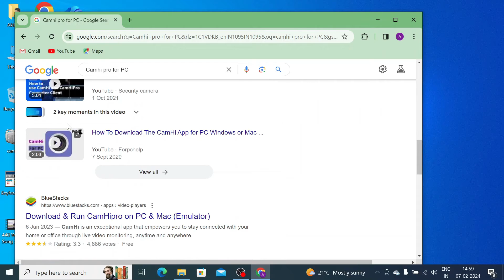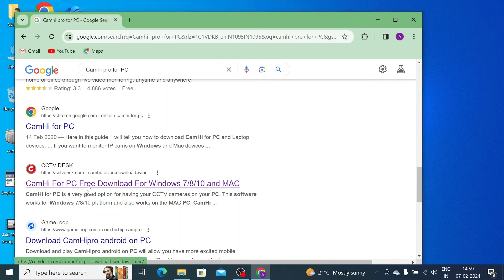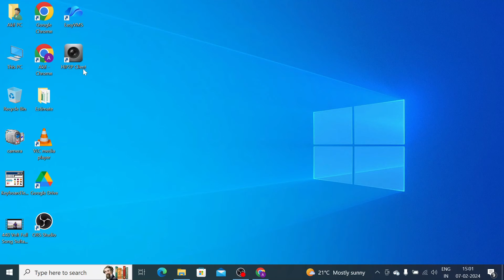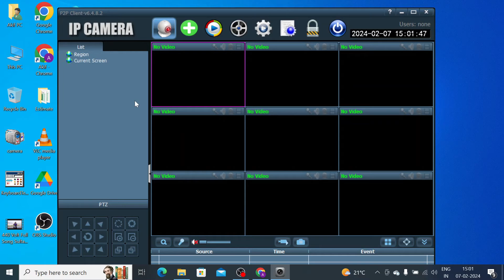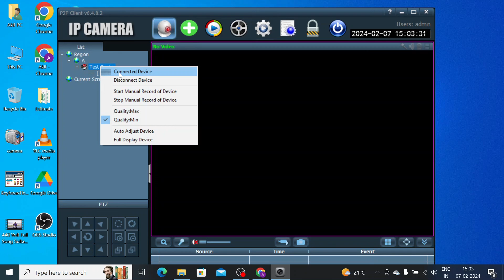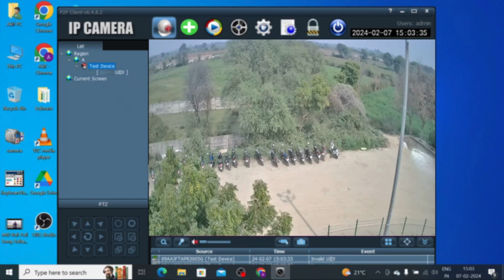CamHiPro for PC Install & Configure CamHiPro for PC CMS on Windows OS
The CamHiPro for PC App is used to monitor security surveillance devices through your PCs. This video tutorial is to guide viewers on the CamHiPro for PC CMS App installation, login and device addition procedures. The CamHiPro App for PC is a smart and latest software. It has all the modern surveillance features. It can alert you to threats. It can allow you to communicate two-way. It can connect you live, with your remote locations. The CamHiPro App is easy to install and operate. The video guides you through the installation and monitoring. It also shows you steps in operating settings. You can reset image settings, recordings, levels of sensitivity, zoom, pan and tilt. You can even watch playbacks and snap images from remote locations. This video is very important for learning the installation, configuration and understanding of CamHiPro App features. Watch the complete video to comprehend CamHiPro for Windows App completely.